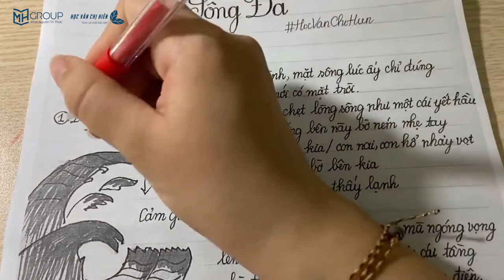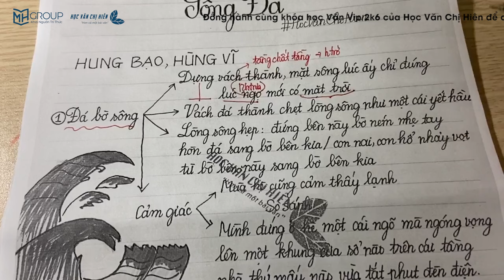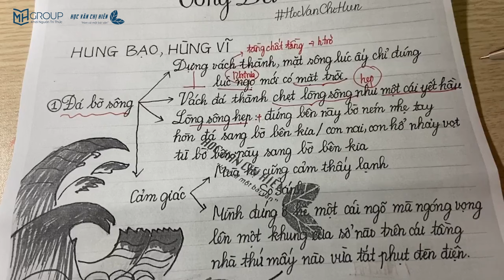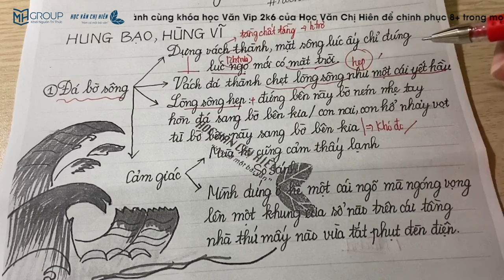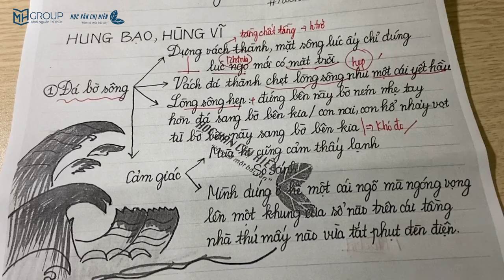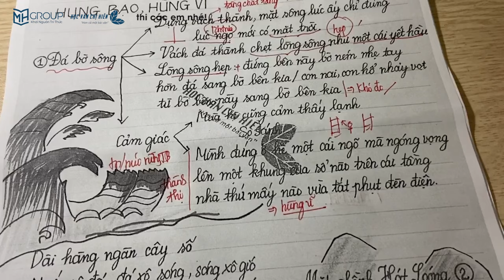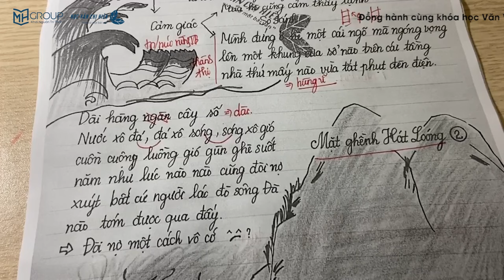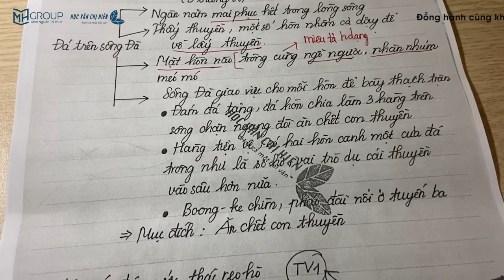NGỮ VĂN 12: SỰ HÙNG VĨ, HUNG BẠO CỦA SÔNG ĐÀ TRONG “NGƯỜI LÁI ĐÒ SÔNG ĐÀ" || HVCH